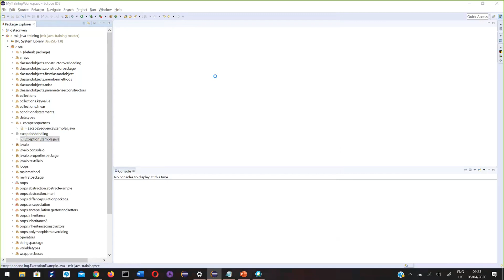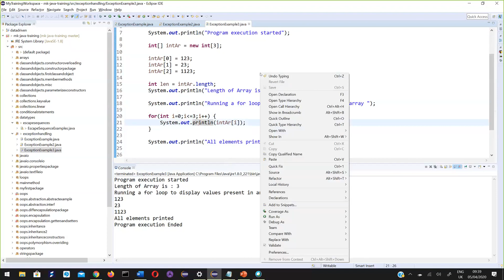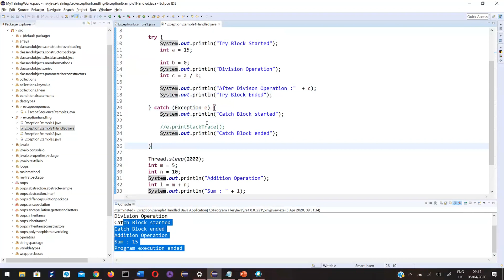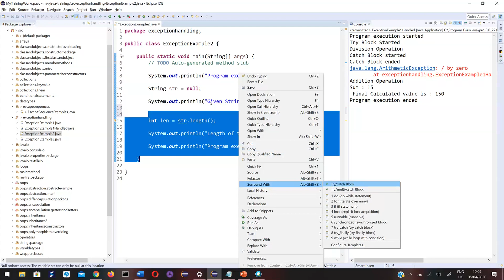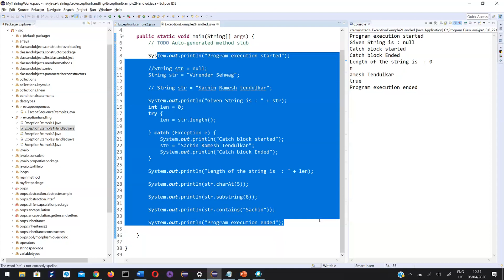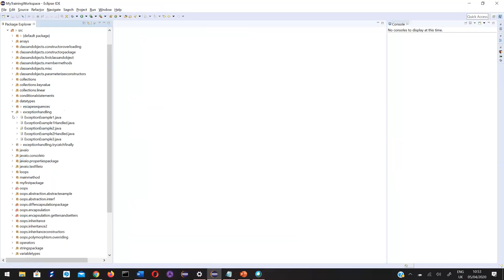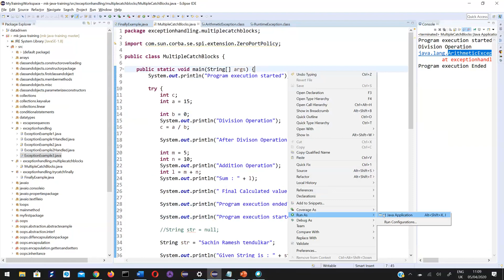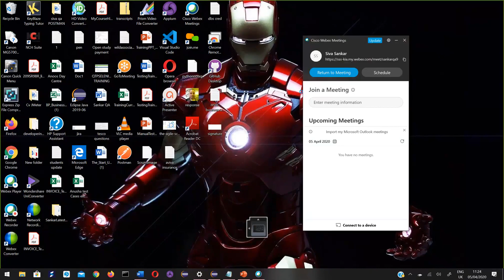Java 21 ExceptionHandling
This video for All learner from basic to senior